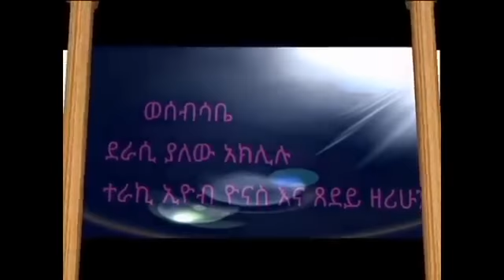ወሰብሳቤ wesebesabe ክፍል 5 ደራሲ ያለው አክሊሉ ተራኪ ኢዮብ ዮናስ